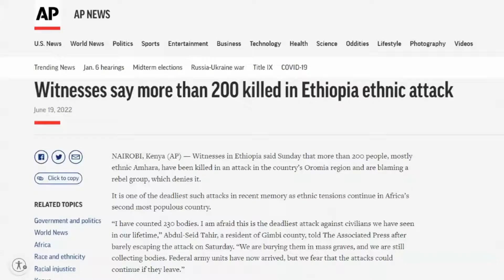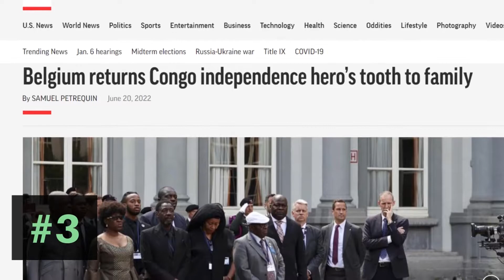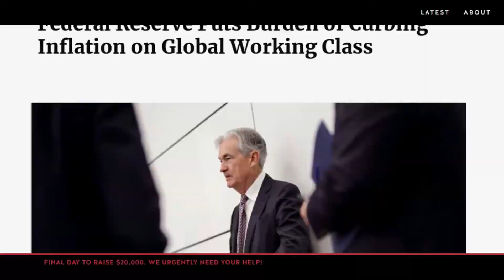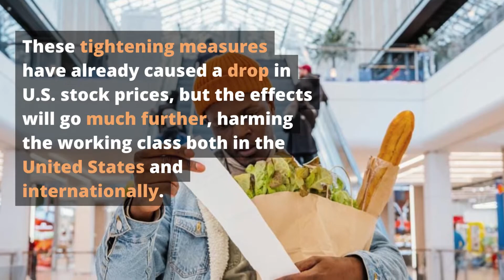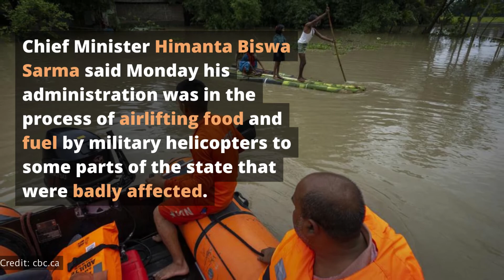News Roundup: Top Global Events June 22 - Julian Assange Extradition, Flooding in Asia, Inflation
All That Happens brings you news from around the world.

Timestamps:
00:00 Australia's leader refuses to publicly intervene for Julian Assange
02:03 Witnesses say more than 200 killed in Ethiopia ethnic attack
03:23 Belgium returns Congo independence hero’s tooth to family
04:49 Federal Reserve Puts Burden of Curbing Inflation on Global Working Class
06:02 South Asia floods hampering access to food, clean water